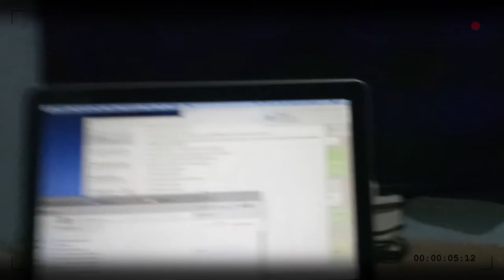CEOVLOG Eps 2 - Main Kekantor Gobanco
Hari ini ada kunjungan langsung ke Kantor Gobanco, tapi maaf proses produksinya gak diliatin ya..:)

Terima Kasih.